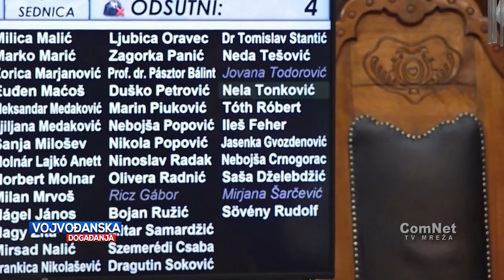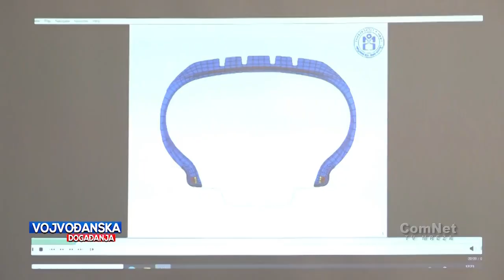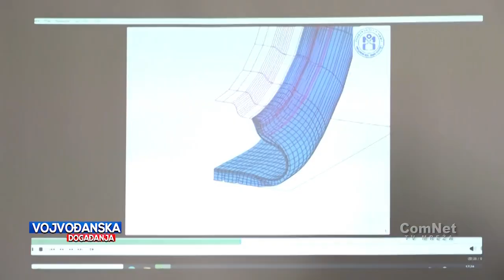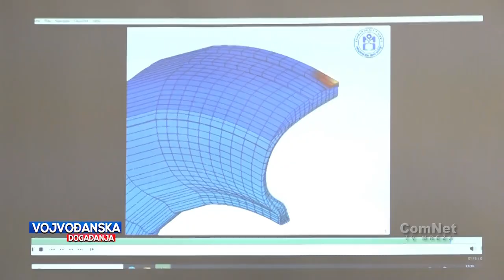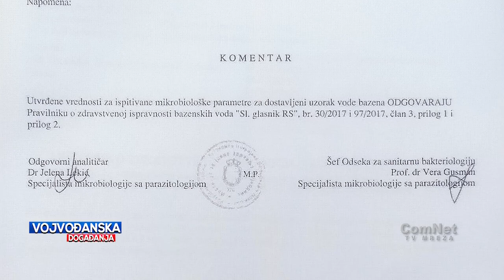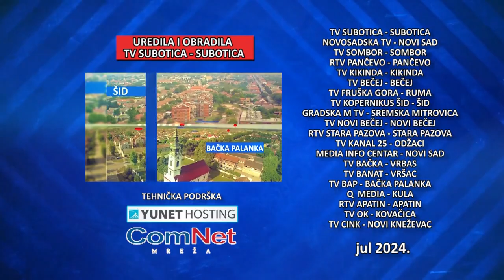Vojvođanska događanja 10.07.2024.